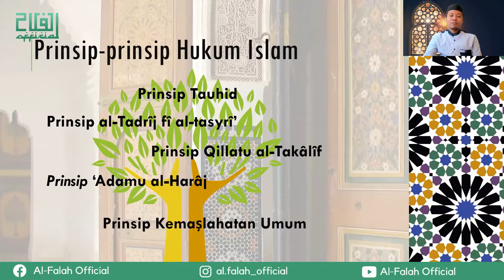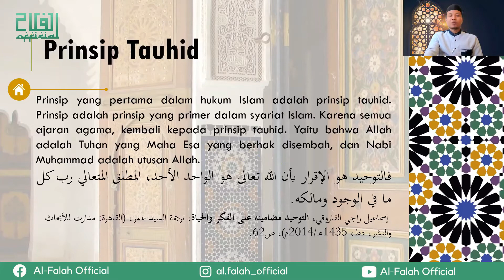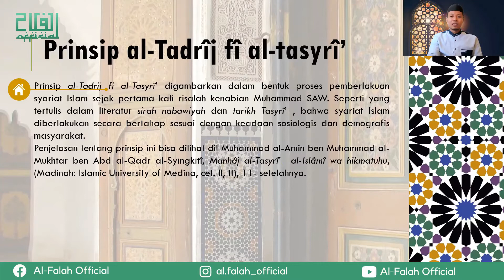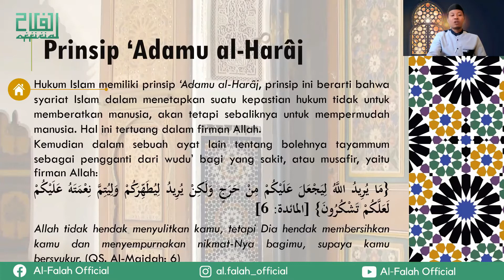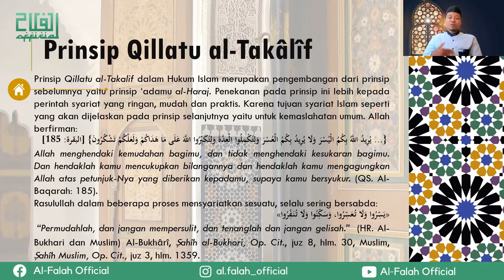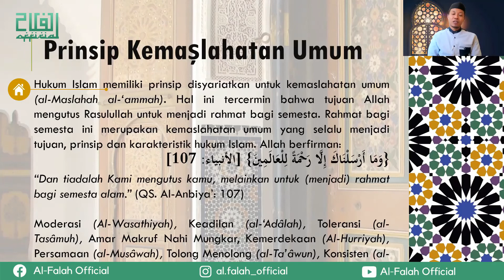Prinsip prinsip Hukum Islam - H. Muhammad Taufiq, Lc., M.Sy.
Materi Kuliah Filsafat Hukum Islam
Prinsip prinsip Hukum Islam -
Dosen: H. Muhammad Taufiq, Lc., M.Sy.